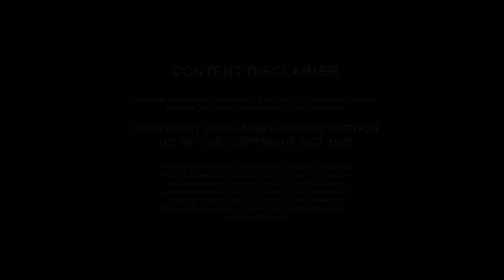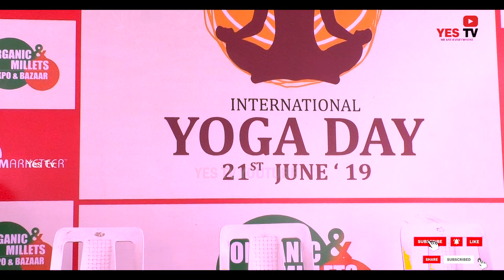"Bio-Enzymes"తో ఫోన్ రేడియేషన్ తగ్గించవచ్చు మరియూ ఇంకా చాలా నివారించవచ్చు.|| YES TV